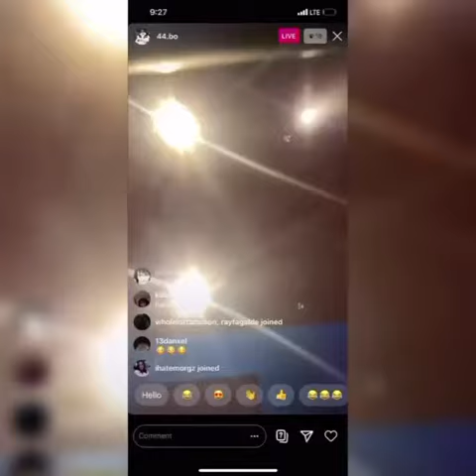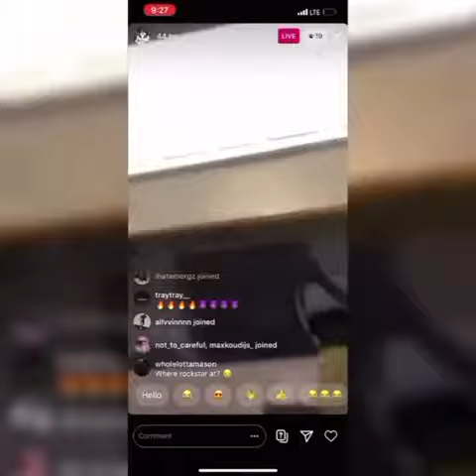New Lil Uzi Vert Snippet “Get High” 2020 Sounding Exquisite 🔥👁